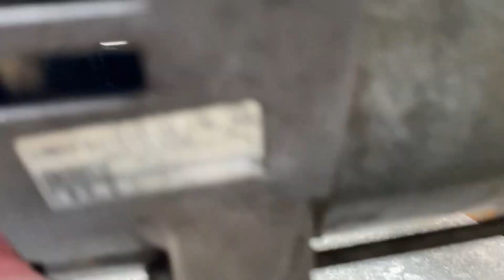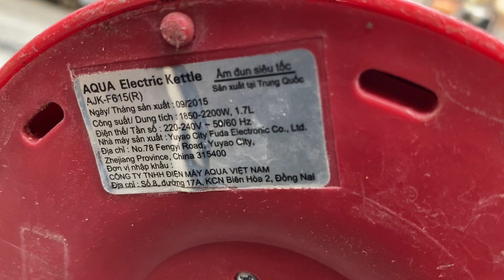Củ phát điện Nhật - công xuất 5.5kva